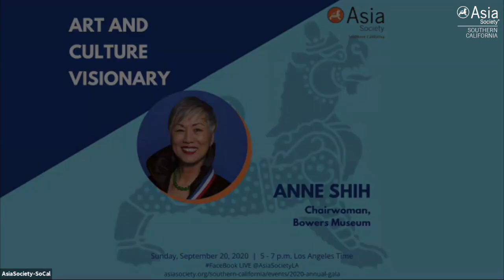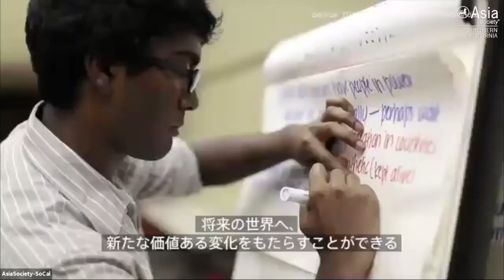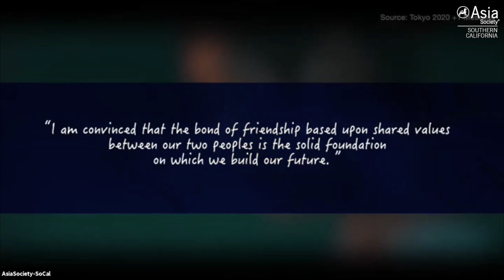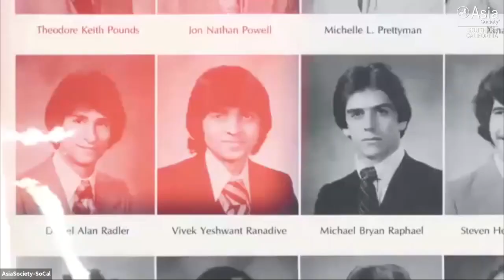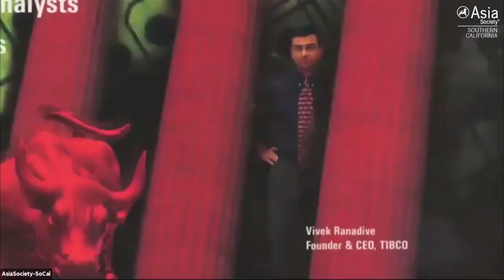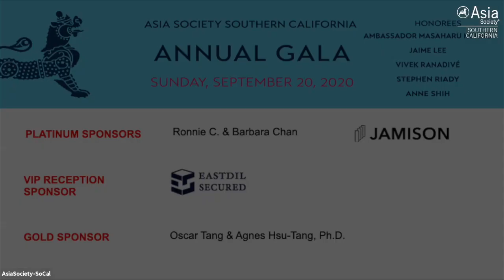Asia Society Southern California 2020 Annual Gala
September 20, 2020 — Asia Society Southern California celebrates five visionaries in diplomacy, business, technology, sports, and the arts at its 2020 Annual Gala, held virtually on September 20, 2020. The honorees included Ambassador Masaharu Kohno, Jaime Lee, Vivek Ranadivé, Stephen Riady, and Anne Shih. The program included fireside chats led by Los Angeles Mayor Eric Garcetti, Peter Guber, and other luminaries, as well as musical performances, and a guest appearance from basketball great Shaquille O’Neal. (2 hr., 12 min.)